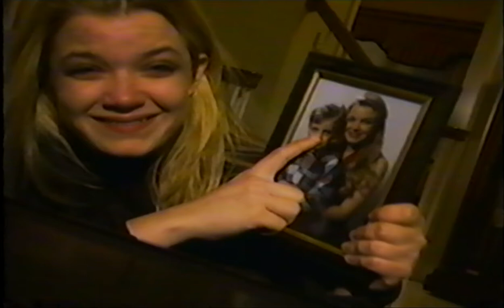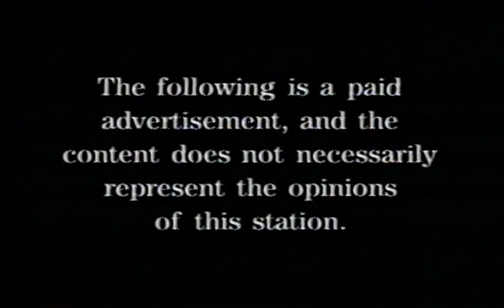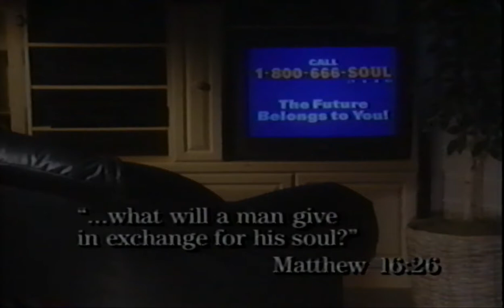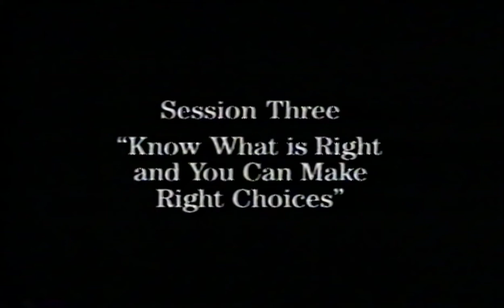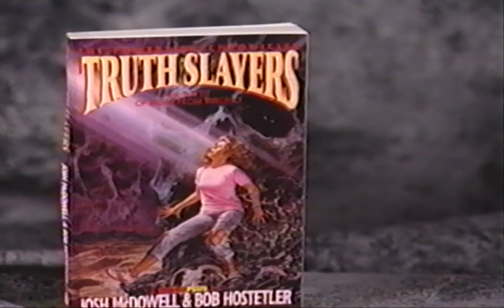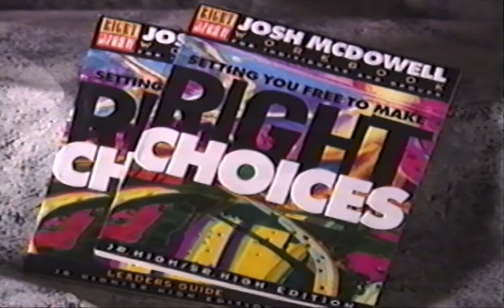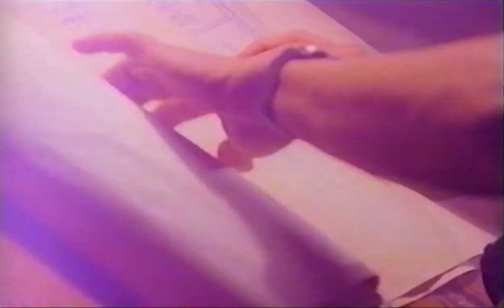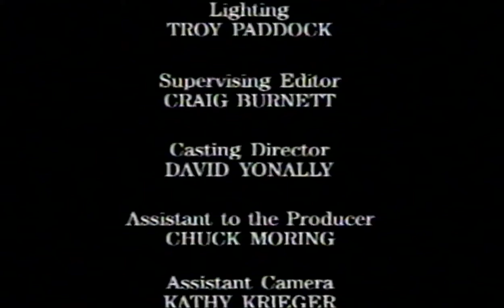Josh McDowell - Setting Youth Free to Make Right Choices Video Series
This video was captured from a VHS tape included in a youth group video series distributed by Word Publishing as part of the Right From Wrong Campaign.

Description as present on the back cover of the case:

"A five-session video series for junior high and high school students. Including five interactive video lessons with dramatic vignettes and music videos.

The Setting Youth Free to Make Right Choices video series is part of the national Right From Wrong Campaign. This campaign is designed to enable you to teach your youth to make right moral choices based on God and His Word as their absolute standard of right.

Our youth no longer live in a culture that recognizes an objective standard of right and wrong. Truth has become a matter of taste; morality has been replaced by individual preference. And our young people have been affected. Fifty-seven percent (57%) of our churches youth cannot state that an objective standard of right and wrong even exists. This series is designed to reverse that trend.

Created as both a discipleship training and evangelistic outreach tool, the series provides a solid defense of truth. You will lead your entire youth group, as well as their non-believing friends, to the conclusion that making right moral choices every time is a direct result of admitting that God is the absolute standard of right, submitting to Him as Savior and Lord, and committing to His ways.

Session one: "What Choices Are Right?"
As a set up to the entire series, your group will grapple with the issues facing three video characters whose choices are turning out to be disastrous. The group is left with the question, "How do we make right choices every time?"

Session two: "What's Best for You Is Right Choices"
Through a compelling video illustration and group discussion, your youth will come to understand that right moral choices are in our best interest even though wring choices often bring short-term benefits and right choices often produce short-term consequences.

Session three: "Know What Is Best and You Can Make Right Choices"
A humorous but poignant video illustration, along with Josh's commentary, will help your group establish three qualifications for an absolute standard that can guarantee right choices every time.

Session four: "A New Relationship Rather Than an Old Religion"
Through video presentation and group activities your students will conclude that God, and only God, meets the qualifications of an absolute standard upon which to base right moral choices. Each student is personally challenged to form a new or renewed relationship with God as Savior and Lord and commit to make right choice based upon God and His Word.

Session five: "Form a New Habit of Making Right Choices"
Students are instructed how to make right moral choices a habit in their everyday lives by using the 4-C's process: (1) Consider the Choice; (2) Compare it to God; (3) Commit to God's Way; and (4) Count on God's Protection and Provision.

Josh McDowell and the Right From Wrong Campaign are committed to providing you with cutting-edge resources for every age group. The many books, audio tapes, videos, and daily workbooks combine to offer a comprehensive blueprint for countering the culture and rebuilding the moral foundations of our youth and families."

I do not own, nor claim to own, any part of this footage. This clip has been uploaded for educational and historical purposes only. This video has been set to "made for kids" as content within targets children as a secondary (if not primary) audience. My target audience, as an archive content uploader, is 24+ years old as most of my viewers are watching this video for nostalgic purposes. However, since the content in my videos were originally intended for (primarily or secondarily) children, I must comply with COPPA regulations. Unfortunately this means comments have been disabled by YouTube until further notice.